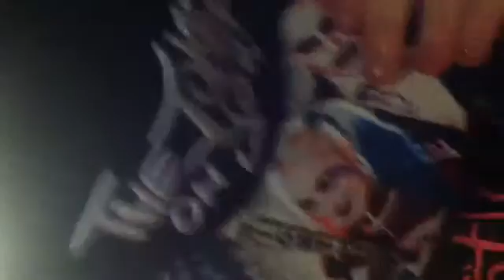I organized my chapsticks?